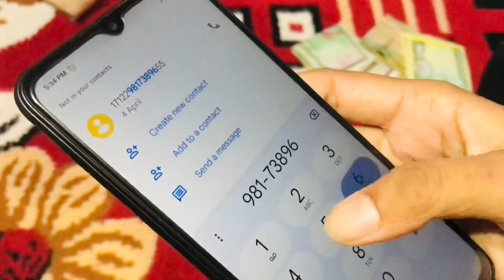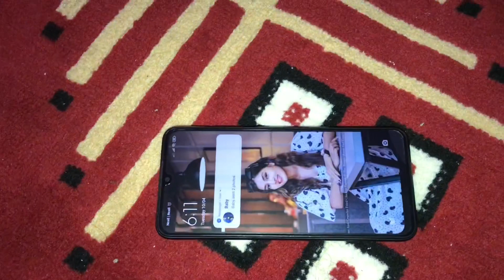Dashain special Comedy short video || Gf bata dhoka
Gf bata dhoka 🥺🥺😂
Gf le banain Joker😂😂😂